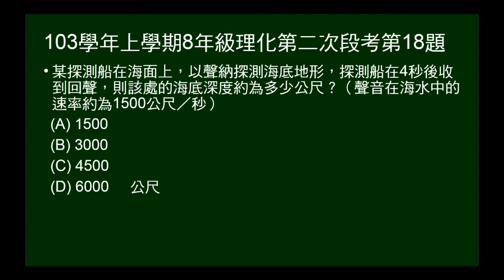103學年上8年級理化二段第18題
103學年上學期八年級理化第二次段考第18題。聲納探測海底，給時間、聲速，問距離。